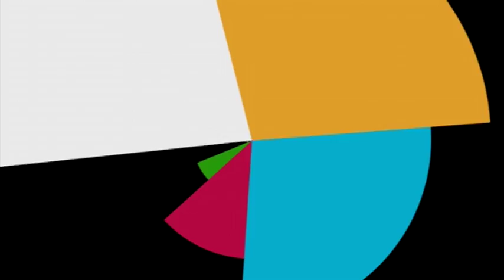El Giroscopio 2018 E18 B01